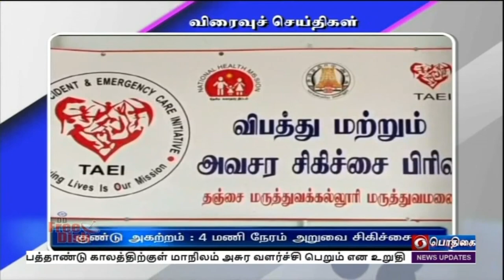பொதிகை காலை 8.00 மணி விரைவுச் செய்திகள் [31.12.2021]PodhigaiTamilNews